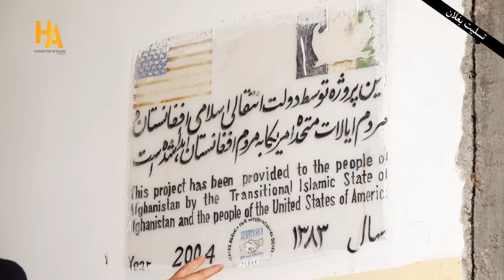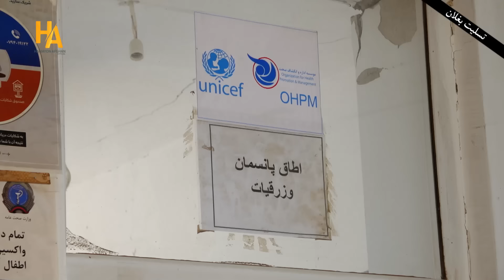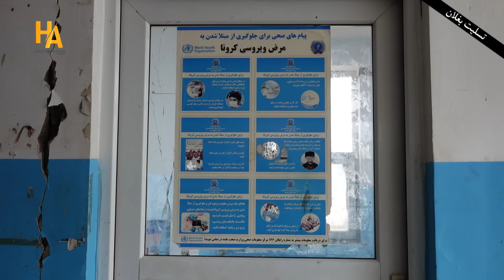همایون در شهرک فرهاد دریا،هرات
گزارش از خانه های فرهاد دریا برای زلزله زدگان هرات